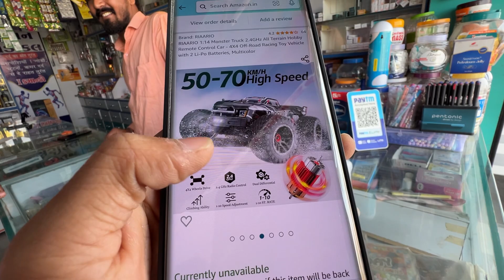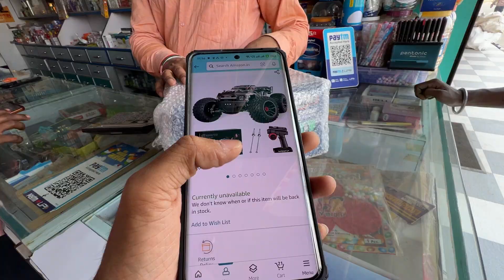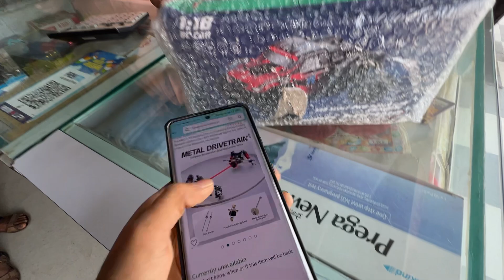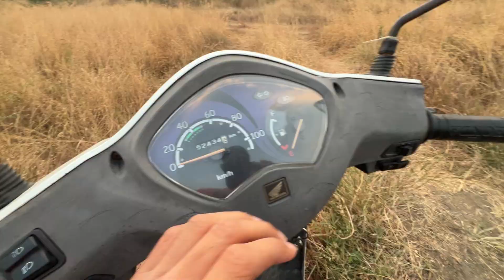RC CAR SCAM 🤬 For Amazon | Don't buy